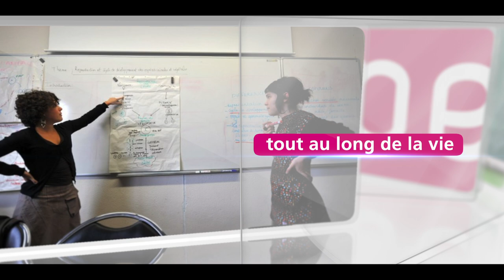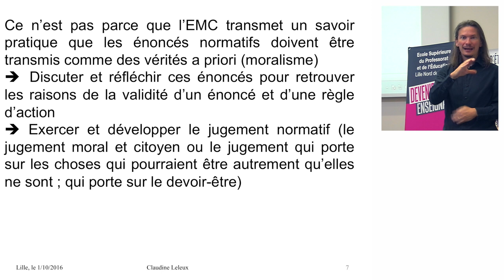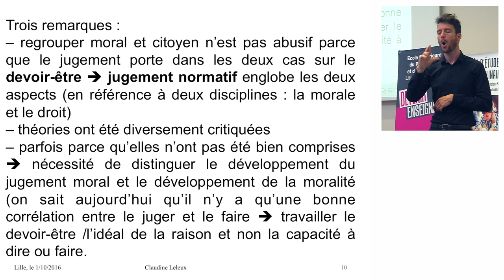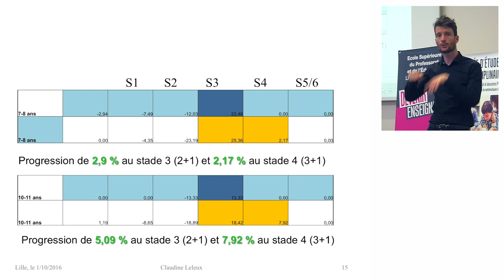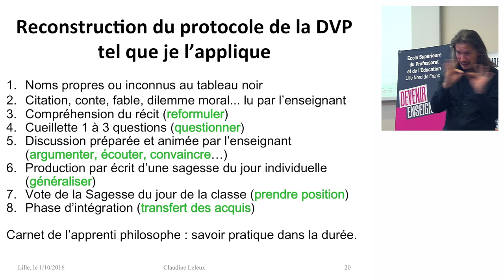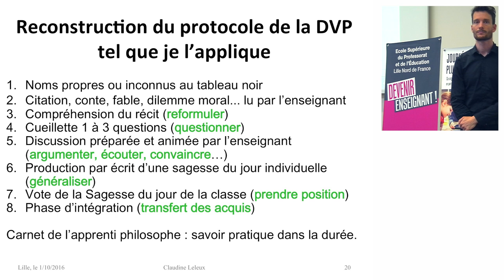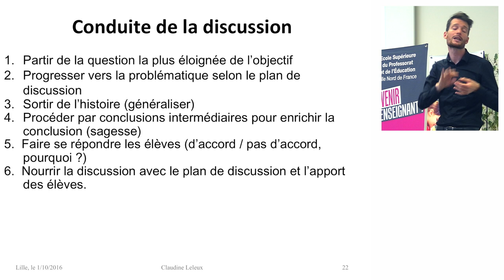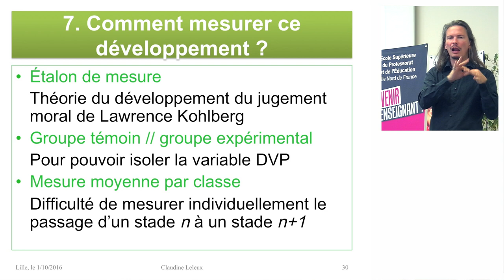Claudine Leleux - Laïcité, Éducation Morale et Civique [2016/2017]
Les Matinales de l'ESPE du 1er Octobre 2016 - Laïcité, Education Morale et Civique

Conférence de Claudine Leleux - Professeure à la Haute Ecole de Bruxelles : "Développement du jugement moral et citoyen par la pratique de la discussion à visée philosophique."